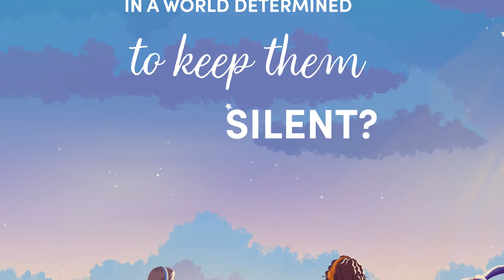The Songs You've Never Heard - Book Cover reveal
TheSongsYouveNeverHeard by Becky Jerams & Ellie Wyatt.

'Meg McCarthy seems to be everything Alana Howard is not: rich, glamorous and - thanks to Caspar, her world-famous pop star brother - a social media influencer that every brand wants to sponsor.

But while Meg is feeling trapped by the squeaky-clean McCarthy brand, plagued by online haters and too terrified to share her own talent with the world, songwriter Alana doesn’t seem to be scared of standing out.

When Meg and Alana’s worlds collide, they quickly learn that appearances can be deceiving.'

This booksical will also feature an album of songs that bring the story to life which will be available on all digital music streaming platforms.

Published by Clock Tower Publishing.
Represented by Gill McLay at Bath Literary Agency.

AVAILABLE for Pre-Order:
Amazon UK: